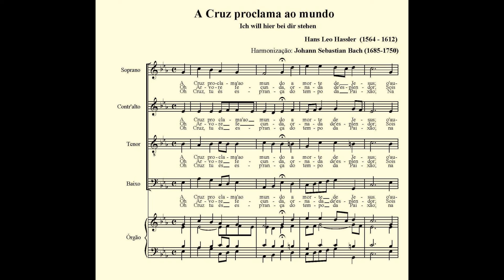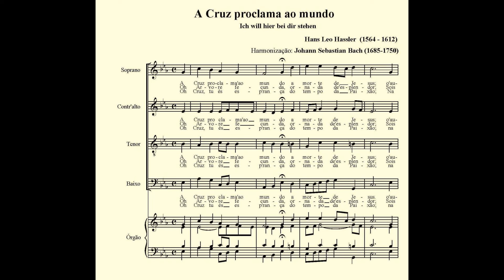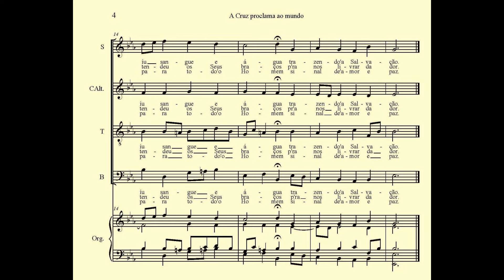A Cruz Proclama ao mundo (Ich will hier bei dir stehen)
Harmonização: Johann Sebastian Bach.
Versão Portuguesa.